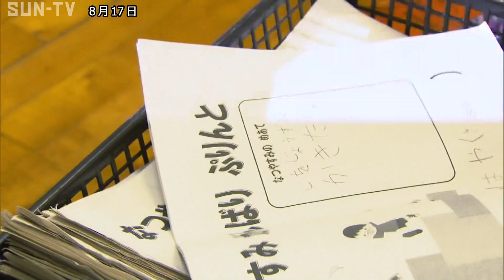姫路の小学校 最短の夏休み終え元気に登校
姫路市の小学校では2学期の始業式が行われ、短い夏休みを終えた児童たちが元気な姿を見せました。このうち、姫路市の野里小学校ではマスク姿の児童たちが元気に登校しました。

始業式は、新型コロナウイルスの感染対策として校内放送で行われ児童たちはそれぞれの教室で話に耳を傾けました。

姫路市では新型コロナウイルスの感染拡大による休校に伴い小中学校の夏休みを当初予定していた42日間から小学校16日間、中学校9日間に短縮するなど。 過去最短となりました。

姫路市内の小中学校では、1週間あたりの授業時間数を1コマ増やすことで学習の遅れを取り戻したいとしています。